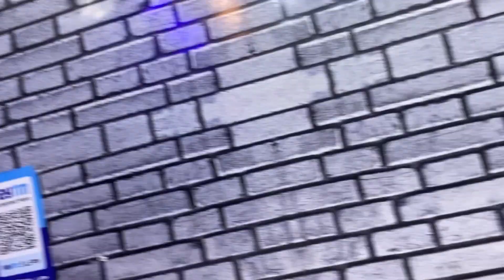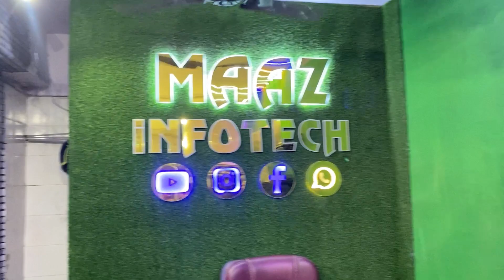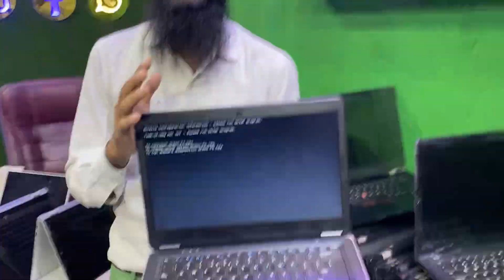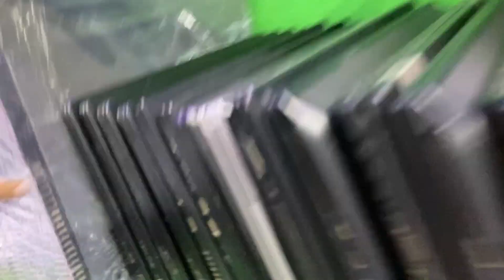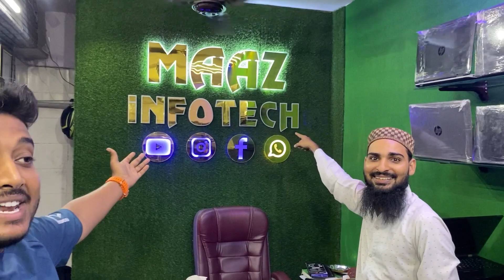सोच से भी सस्ते लैपटॉप😱| Delhi Cheapest Laptop Market🔥| Laxmi Nagar Laptop Market | Arhan vlogs⚡️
follow maaz infotech on insta

 _________________________________________ 💻 maaz Infotech 💻 Import laptop stock A one look 👌condition🆗

Address : B-2, Aggarwal Chamber - 4, Veer Sawarkar Block, Shakarpur Market
Nirman Vihar, Delhi-92

blogs diaries
journals records
logs memoirs
moblogs logbooks
daybooks chronicles
history notebooks
annals accounts
yearbooks commonplace books
ledgers chronology
registers calendars
columns sites
forums newsletters
profile blooks
podcasts websites
chatrooms microblogs

computer
laptop computer notebook computer
palmtop minicomputer
microcomputer notebook

Deals in :- Complete Hardware & software Desktop, Laptop & Printer Repairing & All Laptop Accessories Cartridge Refilling..